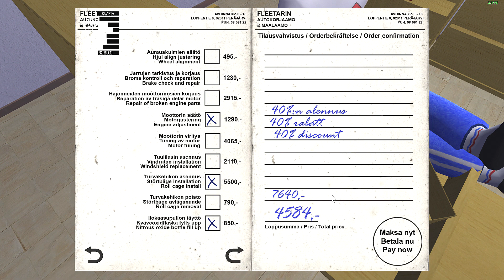My Summer Car#39 - Carro quase pronto pro Rally!!{G29}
Siga meu Twitter pra saber sempre q tem vídeo novo ou alguma novidade no canal:

Configuração do PC:
Processador: AMD FX-8320E
Placa mãe: ASUS M5A78L-M LX/BR
Memória RAM: 8,00GB Dual-Channel DDR3 1333Mhz
Placa de vídeo:  NVIDIA GeForce GTX 1060 3GB (Gigabyte)